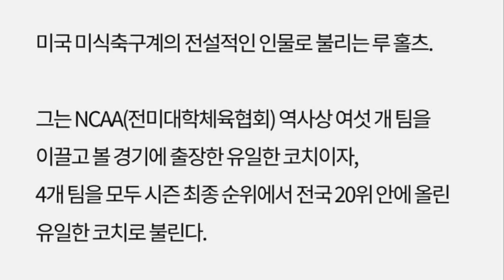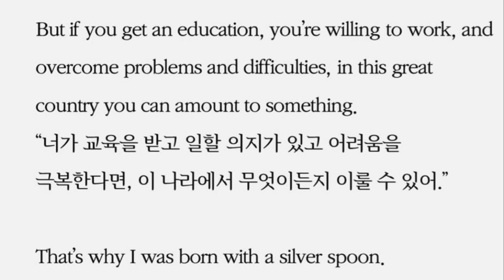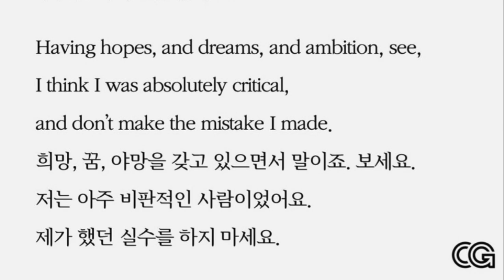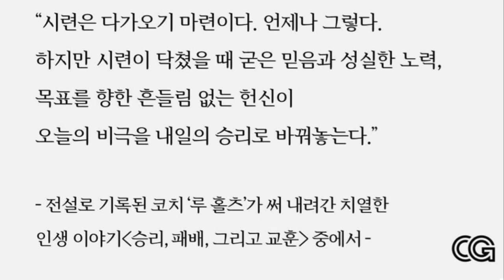성장하는 투자자의 삶을 응원합니다!